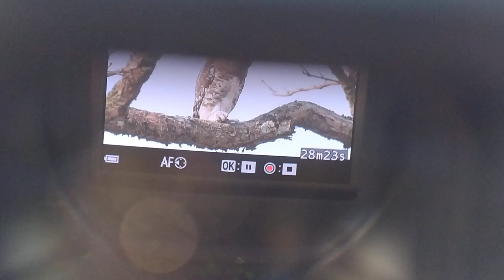🦉Duma Nature Tours 🌍